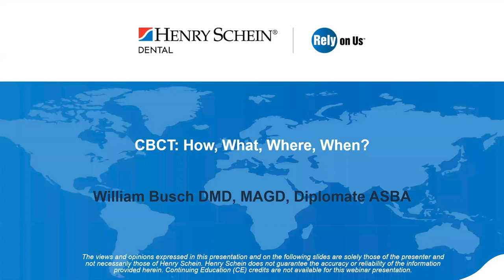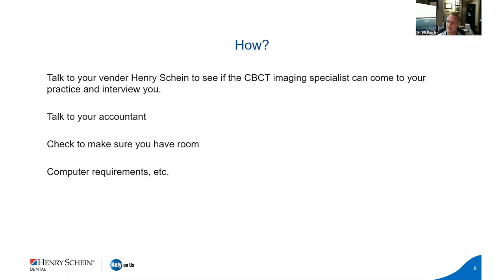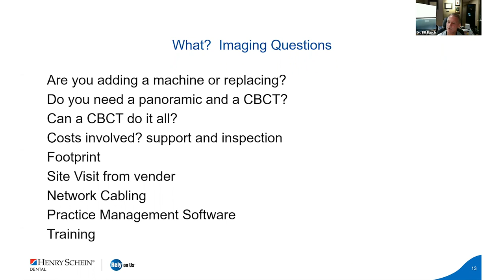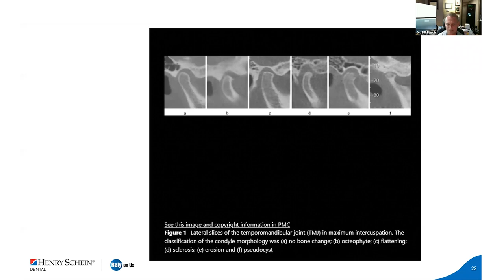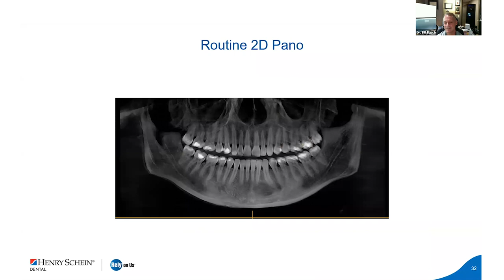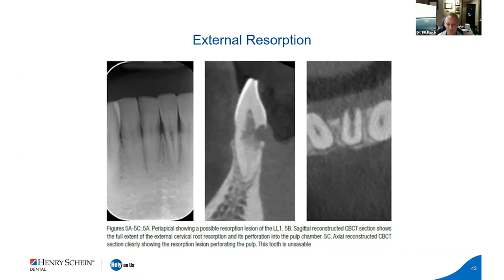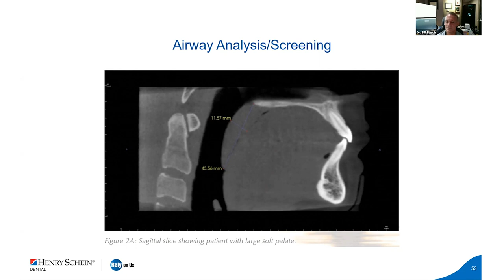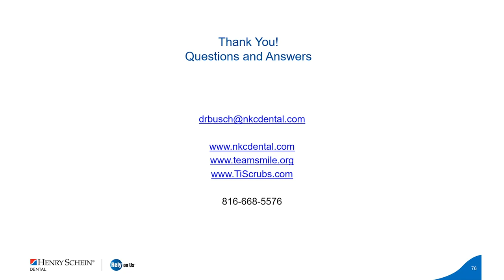CBCT: How, What, Where, When?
The use of CBCT varies widely by specialty and procedure. Some of the most well-documented use cases include those that benefit from imaging that presents both hard and soft tissue allowing for a 360-degree view of the oral cavity and beyond into the airway.

Join Dr. William Busch for a review of procedures that benefit the most from CBCT imaging, including:
• TMD and TMJ
• Implant therapy
• Oral-maxillofacial surgery
• Endodontics
• Orthodontics
• Sleep apnea